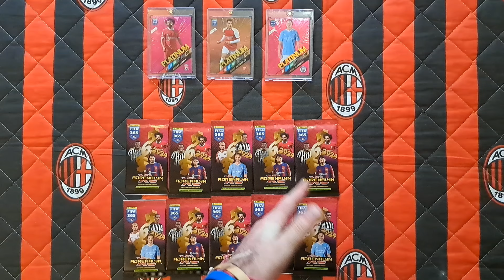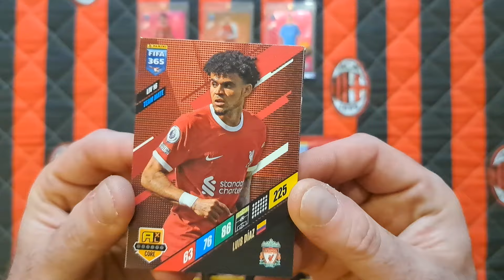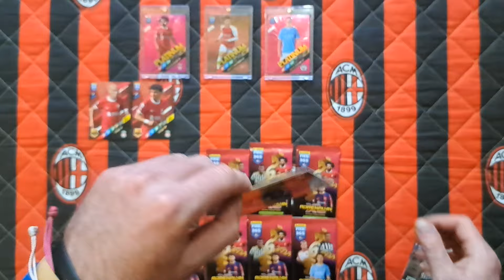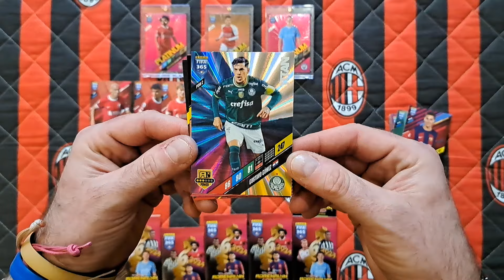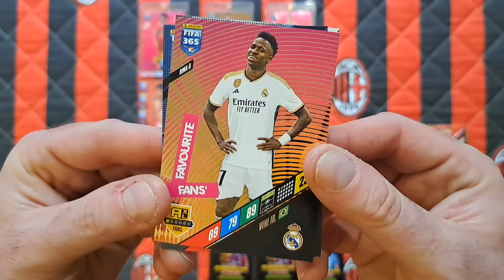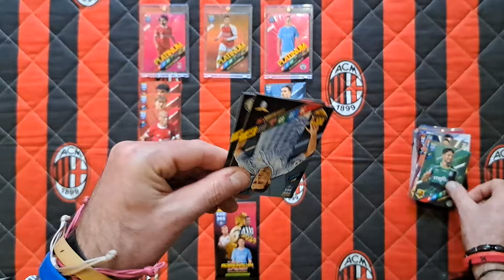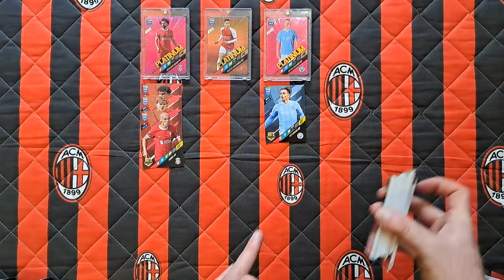WALKA O TYTUŁ W ANGLII - LIVERPOOL vs ARSENAL vs MC - POJEDYNEK KARCIANY - KTO WYGRAŁ???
Na dzisiejszym odcinku otwieram saszetki z kolekcji Panini Fifa 365 2024 i rozgrywam pojedynek między Liverpoolem , Arsenalem a Manchesterem City.
te trzy drużyny walczą w tym sezonie o tytuł w Anglii...
Kto Waszym zdaniem ostatecznie wygra??? Za kim jesteście???
Jak myślicie kto wygrał karciany pojedynek???